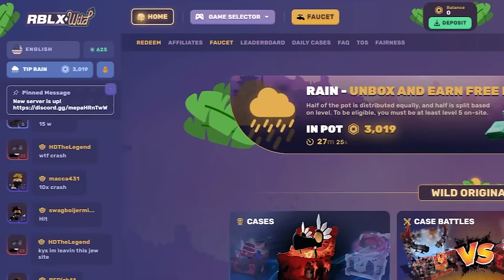$1200 DARK BLADE Hide and Seek 6! (English)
ULTIMATE Dark Blade! Also thank you for 100k sub!

Use code "kriphieyt" in rblxwild to WIN 200 Robux!